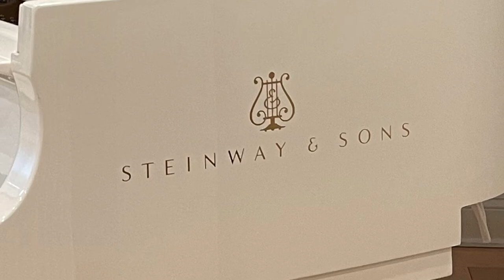Steinway Piano Gallery - Washington DC Featured Pianos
Steinway Piano Gallery of Washington - DC is pleased to present a special collection of Limited Edition pianos: